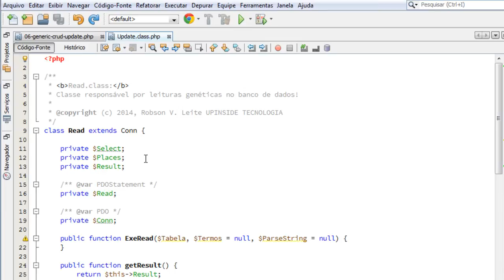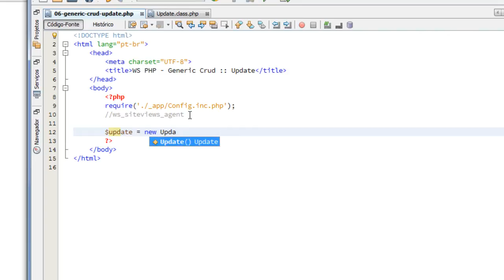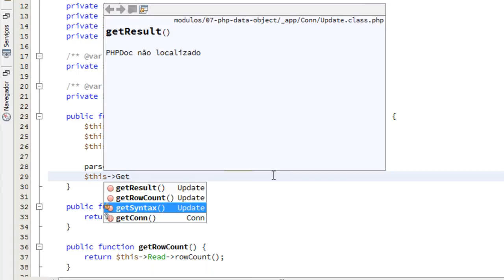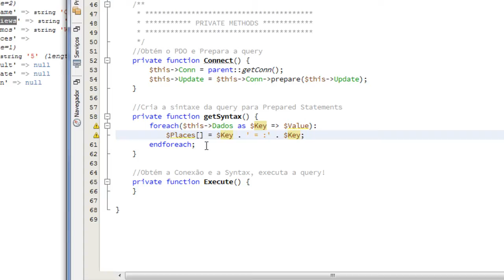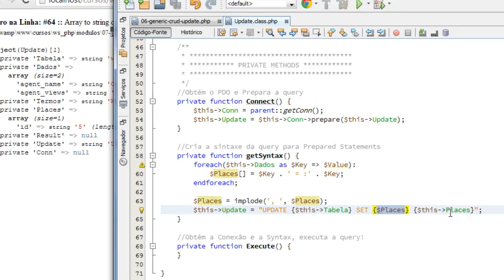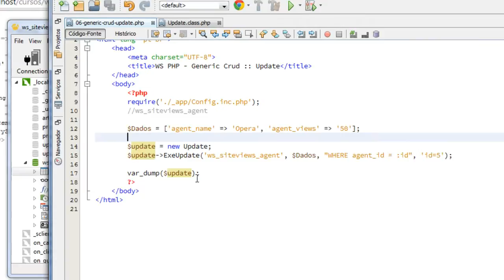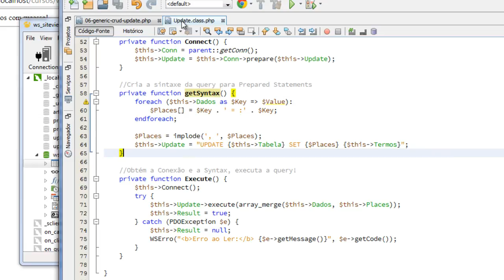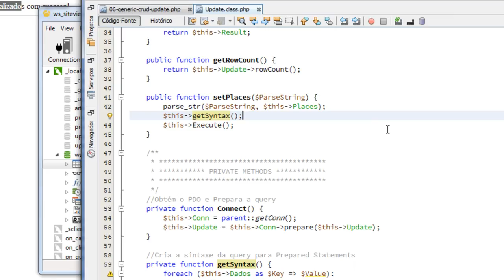Realizando UPDATE com PDO e PHP Orientado a Objetos (aula #37)